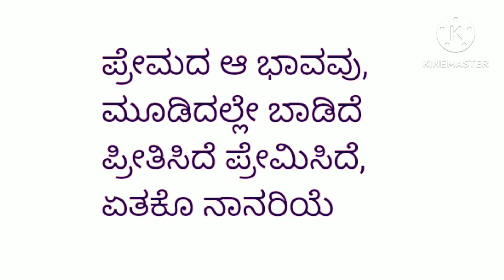February 26, 2024